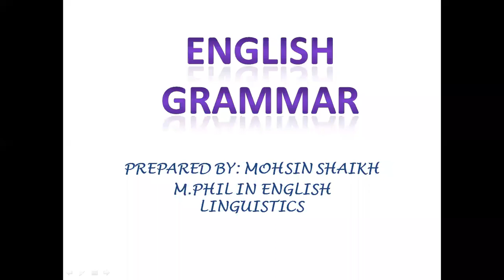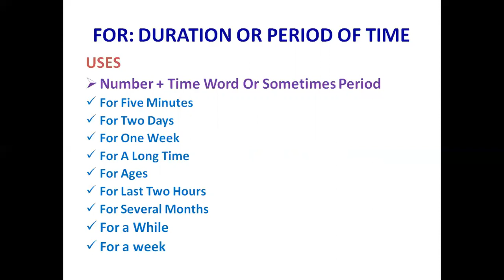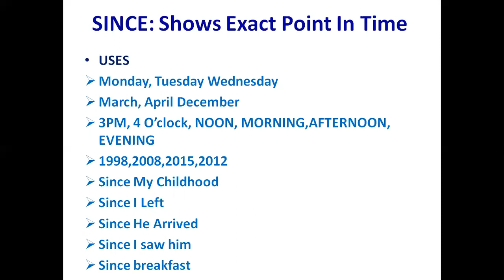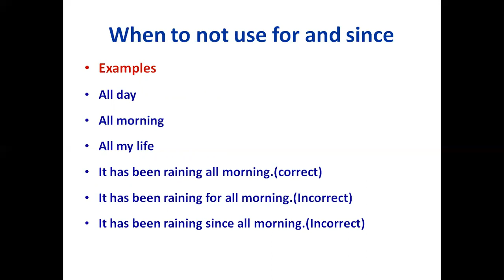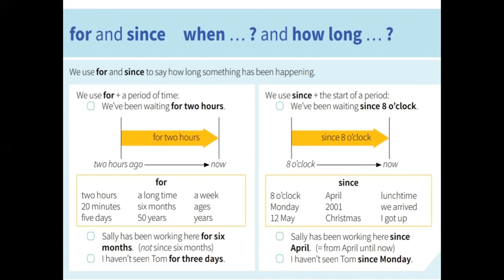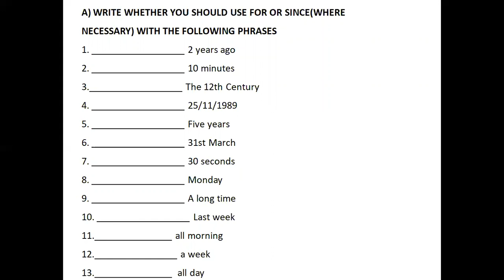LECTURE NO # 03 SINCE VS FOR